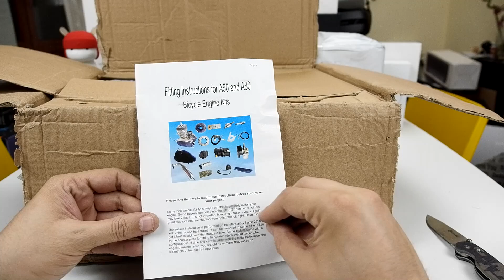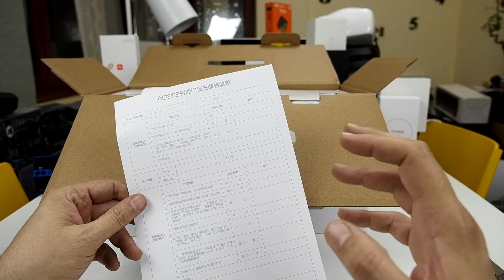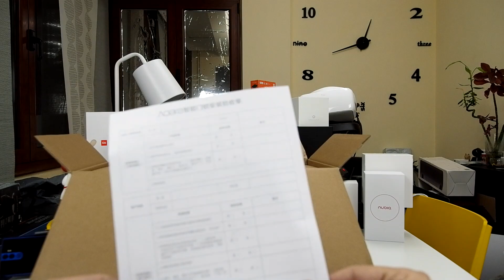Η έξυπνη κλειδαριά της Xiaomi και Μοτοποδήλατο Κίτ!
Μη ξεχνάτε οτι αυτά είναι Unboxings και τα Reviews θα έρθουν αργοτερα :)

Τα πράγματα θέλουν γερή δοκιμή ακόμα και πάντα να κοιτάτε την περιγραφή για έξτρα πληροφορίες όπως αυτές.

Λοιπόν την κλειδαριά την έστειλα ήδη στον κουμπάρο μου και θα παιχτεί βίντεο (λογικά από αυτόν σε dummy πόρτα) :)
Μπαίνει σε καλές πόρτες και ξύλινες και σιδερένιες αλλά θέλει δουλειά.

Λοιπον μολις τελειωσα με την βιντεοκληση με τον κουμπαρο μου και εχω να πω αυτο.
Δουλευει αψογα περασαν και 2 προμηθευτες του οταν το σεταρε και εμειναν μαλακες με την ποιοτητα και τις λειτουργιες για την τιμη ΑΛΛΑ απο οτι φαινεται ανοιγει προς τα εξω μονο.
Ρωτησα τι σκατα γινεται και μου λεει στο εξωτερικο ολες οι πορτες ανοιγουν προς τα εξω για λογους ασφαλειας για πανικο και εδω οι κατασκευαστες χρονια κανουν μαλακια,θα κοιταξει λιγο καλυτερα αν γινεται να γυρισει το πομολο απο την μεσα μερια για να ανοιγει ετσι αλλα θα δειξει :)
Αν εχεις πορτα ομως που ανοιγει προς τα εξω το παιρνεις χτες

Το κιτ με το μοτοποδήλατο δεν μπήκε σε ενα ποδήλατο που έχουμε εδώ γιατι θελει σκελετό που εχει την οριζόντια ένωση με το τιμόνι για να μπει το ντεπόζιτο και ο Μπάμπης πήρε ενα Ideal για να το εγκαταστήσει σωστά αλλα δουλεύει

Aqara WiFi Fingerprint Smart Door Lock for Home Security
Σε τρελή τιμή αυτή που ανοίγει δεξιά.

80cc 2-stroke Cycle Motorized Bike Black Body Engine Motor Kit

Εναλλακτικες

F - wheel DYU D2 Folding Electric Bike 5.2Ah Battery EU Plug
Έτοιμο στημένο γαμηστερο! (το είδατε και στο βίντεο του Mavic Air και ακόμα γαμάει)

Και αν έχεις ήδη ποδηλατάρα αλλά θες εξτρά βοήθεια εδώ.

26 inch Electric Bike Front Wheel E-bike Bicycle Conversion Kit

Παίζει Promotion ψιλοξεστοκαρισμα από το Gearbest

Αυτη ειναι η μια σελιδα με μεχρι 70% εκπτωση (και καλα)

Ενώ αν έχεις πρόβλημα με κάποια παραγγελία συμπλήρωσε αυτά

Οδηγίες για παραγγελίες!
Διάβασε το πριν παραγγείλεις!

Χονδρικά όμως.
Από Gearbest
Belgium Registered σκυλί τόσο καιρό χωρίς θέμα ΑΛΛΑ και να σου κάτσει στο τελωνείο σου καλύπτουν ολο το πόσο
(ερχεται μεσω Ελτα)
PDM (priority Direct mail) Registered μεθοδος και αυτη με καλυψη τελωνειου (ερχεται μεσω Ελτα)
Για ογκώδη δέματα Priority Line Eu Express (DPDUK) (ερχεται μεσω Courier εταιριας σπιτι)
Απο ευρωπαικες αποθηκες (GW) δεν εχουμε τελωνειο με καμια μεθοδο

Απο Banggood
Priority Direct Mail μακραν η καλυτερη μεθοδος απο κινεζομαγαζα τους τελευταιους μηνες,γρηγορο,ασφαλες κλπ

Στο lightinthebox εχει μια μικρη μανουρα.
Δηλαδή οτι θα πληρώσεις το τελωνείο και αφού έχεις επιλέξει την ΑΣΦΑΛΕΙΑ ΤΕΛΩΝΕΙΟΥ (το τονίζω) θα τους στείλεις την απόδειξη πληρωμής και θα σου επιστρέψουν το ποσό.

Geekmaxi (βρωμάει ότι είναι το Geekbuying από πίσω)
Geekbuying (Άρχισε να κάνει χοντρές μαλακίες σε θέματα εγγύησης και με διαθεσιμότητες αλλα εχει πραγματα στις ευρωπαικες αποθηκες)

Για το Aliexpress και ακριβά πράγματα την ξέρετε την γνώμη μου (Μακρια) αλλά για τους γενναίους και ψιλοπράγματα..

Για αγορές από ελληνικά καταστήματα για όποιον επιθυμεί δόσεις,γρηγορη επιστροφή προϊόντων ,αντικαταβολή και δωρεάν μεταφορικά εδώ: